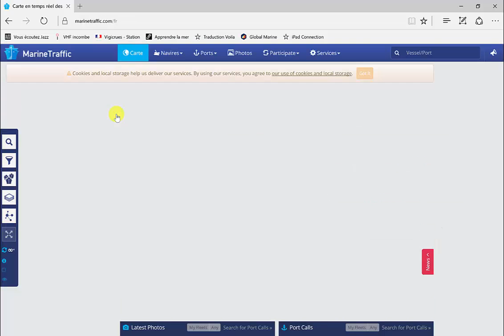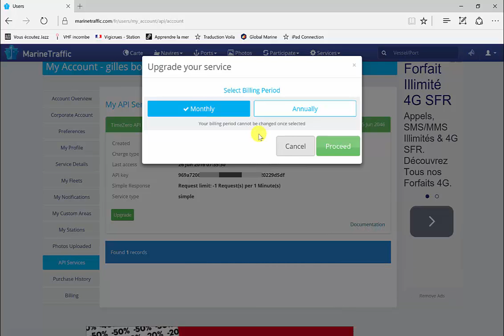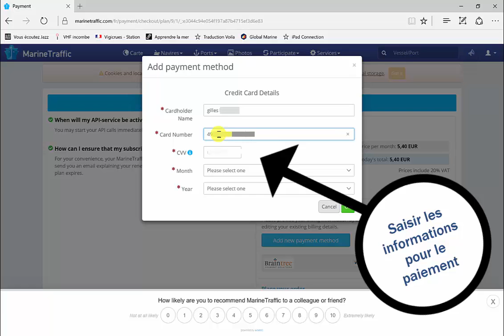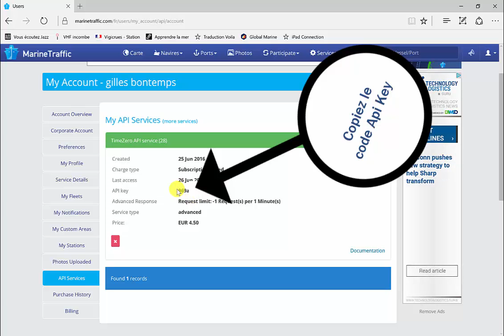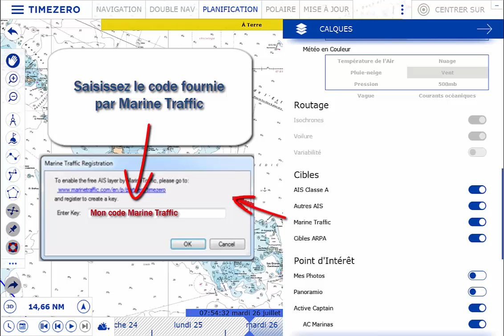Souscrire à un abonnement Marine Traffic pour Time Zero by MaxSea